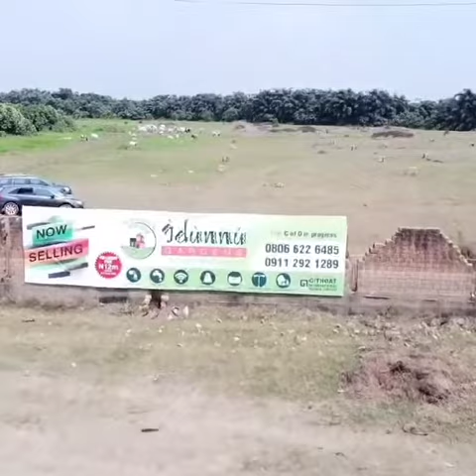Plots of Land in Lagos Mainland For sale at Idunnu Garden Estate Lagos state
IDUNNU GARDENS

Looking for an investment opportunity in Lagos Mainland?

Look no further than this prime land for sale in Isheri Riverview estate, off Lago-Ibadan, Lagos-Ibadan Express.

With its coveted location, this land offers endless potential for development, whether you're looking to build a dream home or a large-scale commercial project. The land is well-connected to major highways, making it an ideal location for businesses, commuters, and residents.

Investing in Idunnu Gardens provides an opportunity for significant returns, as Lagos-Ibadan Express is a rapidly growing area with a high demand for property. With the current market conditions, now is the perfect time to invest in real estate.

Don't miss out on this incredible opportunity to own a piece of Lagos-Ibadan Express.

*Location* : via Isheri Riverview estate, off Lago-Ibadan Express road.

 *SIZE*
 250SQM: 5 million outright
3months 5.5million
6months- 6 million

500SQM- 10 Million outright
   3months- 10.5 Million
    6months- 11 Million

 *Title*
 Registered Survey & C of O in process

 *Estate Features*
Drainage system
Internet Acess
Water Supply
Shopping Mall
Good road network
Street Light
Green Sit-Out Areas
Landmarks:
Turkish International Schools
Omole Phase 2
Isheri North near Ojodu Berger
Opic Events Centre
Isheri Riverview Estate
Rainbow FM